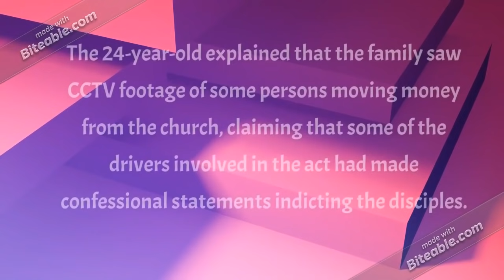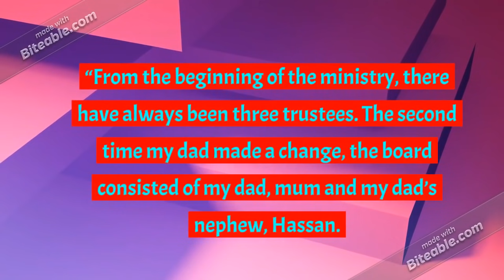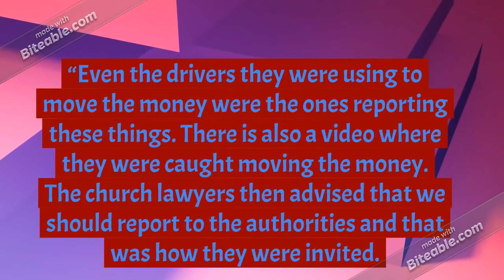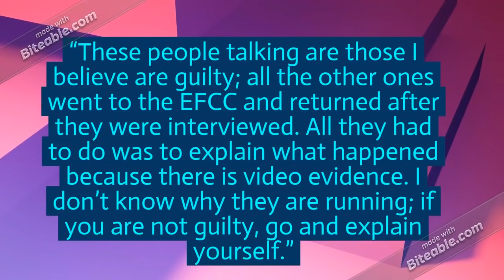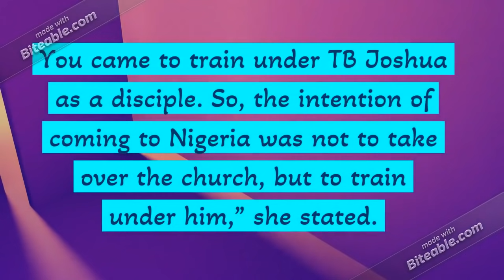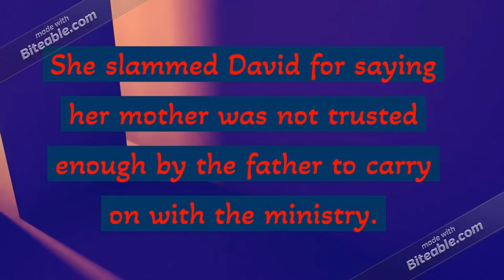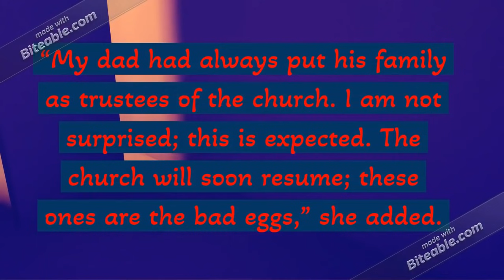SCOAN The Crack Becomes So Big, We Don't Need Disciples Here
SCOAN The Crack Becomes So Big, We Don't Need Disciples Here. TB Joshua’s family, disciples’ crisis worsens, trustee alleges threat to life, TB Joshua’s daughter, Promise, said the allegations against the family were unfounded, adding that David and others were only trying to give the church a bad name because their atrocities were exposed. She also revealed how the so called thieving disciples were nabbed. Watch SCOAN The Crack Becomes So Big, We Don't Need Disciples Here to hear her opinion on the disciples. SCOAN The Crack Becomes So Big, We Don't Need Disciples Here.